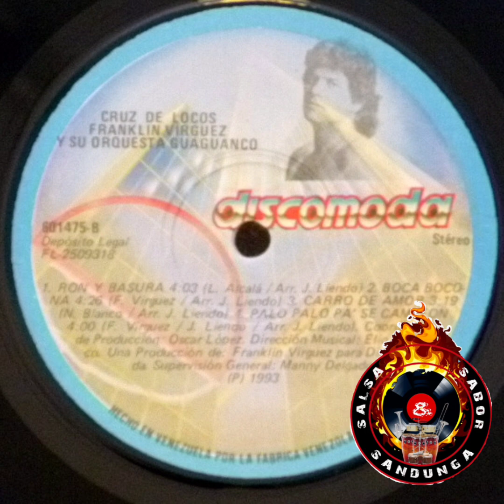FRANKLIN VIRGÜEZ Y SU ORQUESTA GUAGUANCO - Que Es Lo Está Pa' Sopa (1993)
Cruz De Locos

Que Es Lo Que esta'pa Sopa?

Tiempo Perdido

Guaguanco Pa La Negra

Ron Y Basura

Boca Bocona

Carro De Amor

Palo Palo Pa Se Campeon